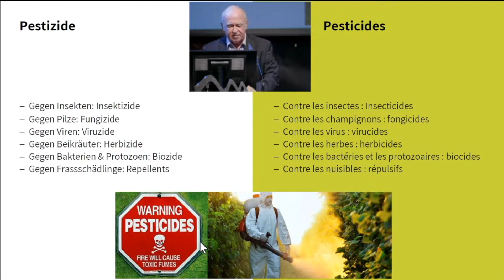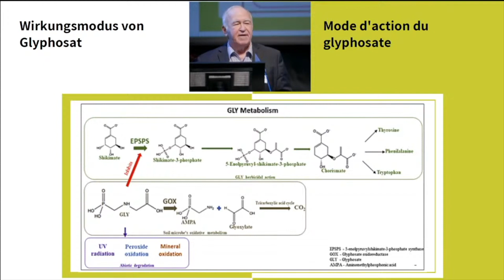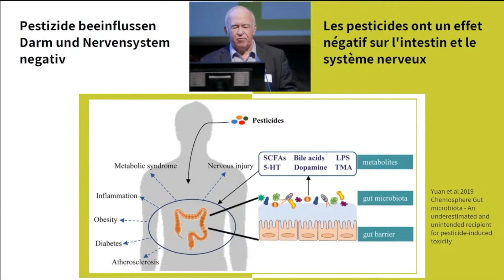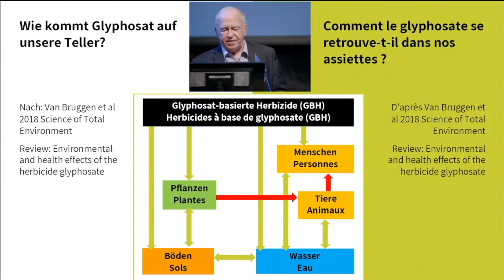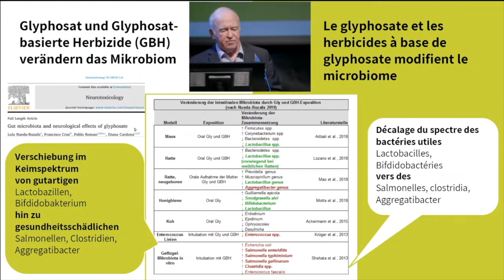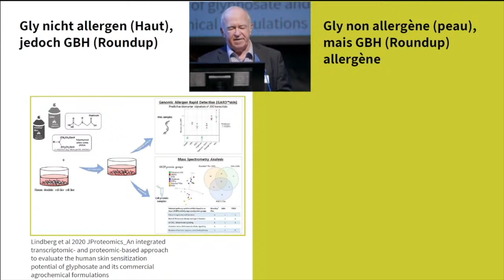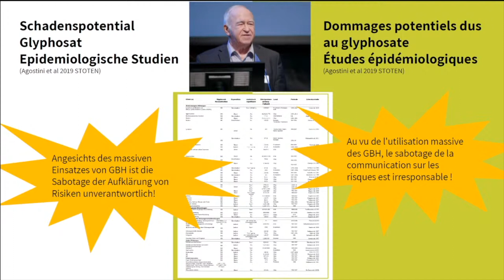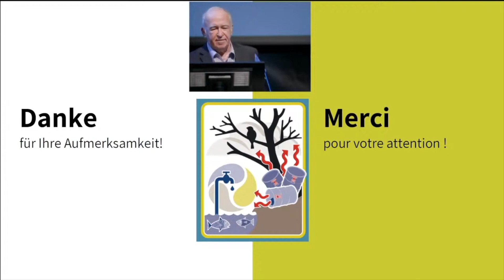D | Referat von Dr. Anton Safer zu Pestiziden und neurologischen Erkrankungen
Anton Safer forscht an der Universität Heidelberg (Institute of Public Health) auf dem Gebiet der Neuroepidemiologie (Schlaganfall und ALS-Erkrankung). Durch seine 36-jährige Tätigkeit als Biometriker in der Pharmaindustrie hat er sich intensiv mit Physiologie, Human-Pharmakologie, Toxikologie und der Bewertung, Dosierung und Sicherheit von Wirkstoffen beschäftigt. Das führte in den letzten zehn Jahren zu einer intensiven wissenschaftlichen Auseinandersetzung mit Pestiziden.
In seinem Referat fokussiert er auf Pestizide und neurologische Erkrankungen.